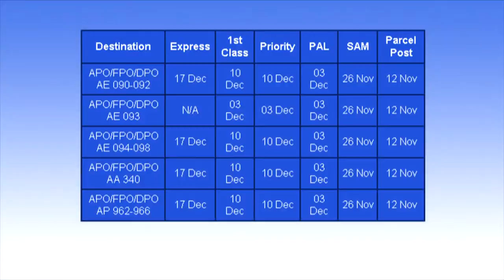Postal Information for Holiday Packages